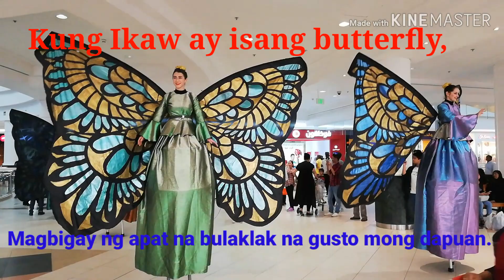Magbigay ng apat na bulaklak na gusto mo??